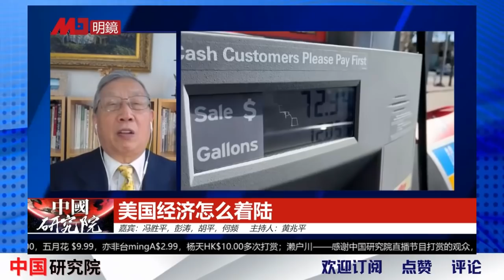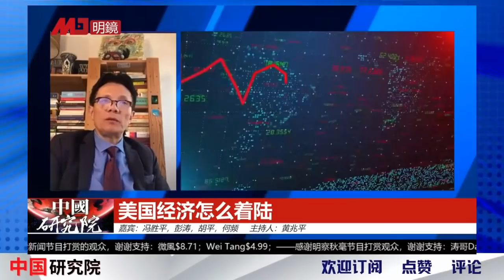中共领导人真爱国的秘密；政治关键在习近平，经济关键在清零，清零不变通，经济会出大问题；三大招可以救回经济；中国富人着急移民西方；美国经济危机多大｜中国研究院完整版（下）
参与人：胡平，  彭涛， 冯胜平，  何频，  黃兆平

美国经济危机多大
中国富人着急移民西方

切肤之痛，才要离开中国！中共领导人真爱国的秘密，老百姓想卖国也卖不了，公知与政府的关系；美国经济衰退危机多大｜中国研究院

美国经济怎么着陆

华尔街不愿意与中国脱钩

政客们更关心选票

中国公知与政府的关系

中共领导人真爱国？

人民不会那么爱国

中国喜欢玩阴谋

美国喜欢玩民意

中期选举：民主派大败

除非战争，脱钩不可能

中共领导人爱国是可以揽权

老百姓想卖国也卖不了

中国人为什么要移民美国

切肤之痛，才要离开中国

美国经济衰退危及世界

关键还是习近平
三大招可以救回经济

中国经济关键在清零，政治关键在习近平；三大招可以救回经济；清零不变通，经济会出大问题；缓提共同致富｜中国研究院

中国经济怎么回升

宁要不要清零，不要经济

清零不变通，经济会出大问题

清零何时结束？

中国三大招：善待资本、约束权力、理顺与美国关系

王岐山朋友说的话

关键还是习近平

打击了民企的信心

中国老百姓很勤奋、有追求

中国经济不会太差

台湾人没有冲劲

服务行业停顿

逃税与GDP

缓提共同致富

更多新闻资讯来源：
明镜新闻网